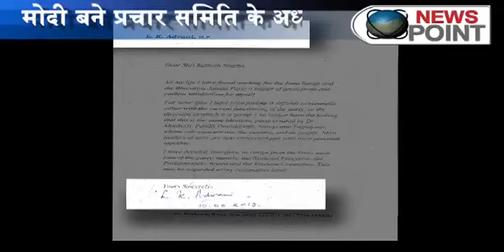Day after Modi's promotion, Advani quits all BJP posts